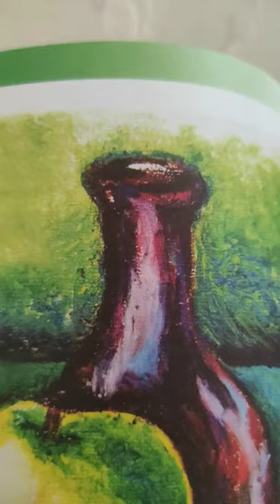STILL LIFE IN OIL PASTEL DRAWING BY PRIYANSHU PATANKAR ARTS